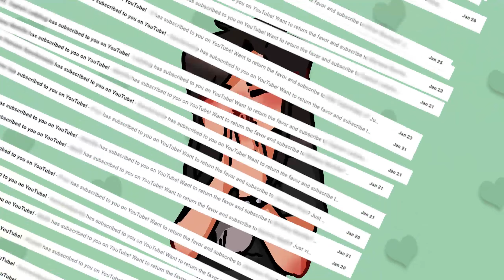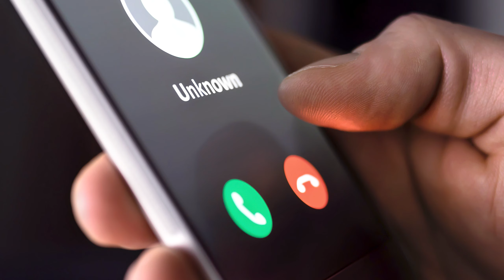Fire Emblem Clips but youtube obliterated my last video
legit they dont even know why it happened

sorry to those who are watching this twice. unfortunately this is my only option :/